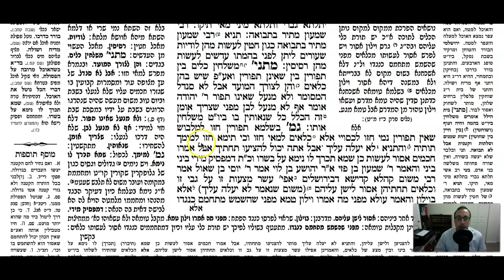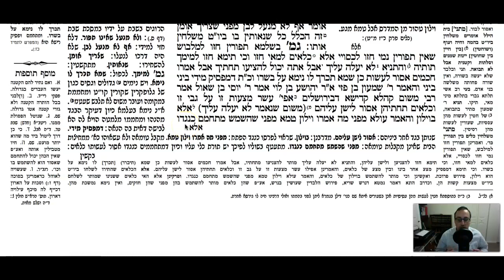Beitzah Daf 14b Daf Yomi Gemara (Talmud) Meseches Beitzah Mesechet Beitzah Masechet Beitzah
Gemara Talmud Beitzah Daf 14b Screencast

To start from the beginning of Meseches Beitzah